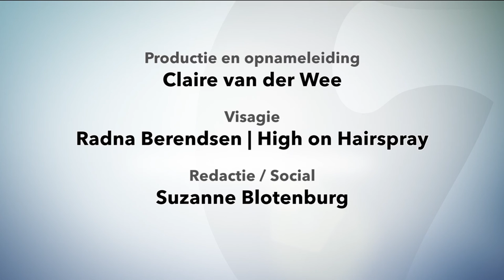Dick van Motman (Dentsu Aegis Network) over de reclamewereld anno 2016 en 'muizen vangen voor...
PROFILE - Dick van Motman is de ceo van Dentsu Aegis Network, Zuid-Azië. Oftewel de wondere wereld van reclame, een van de grootste communicatiebureau ’s van Azië. “Wij zijn de enige uit het Verre Oosten”, vertelt hij. "Wij zijn meer oplossingsgericht dan vormgericht."Er is veel kritiek op mediabureaus, met name op het gebied van transparantie en waar er precies geld aan wordt verdiend. "De sector wil en kan transparant zijn", weet Van Motman."In elke industrie zit kaf tussen het koren, maar niemand wil klanten bedriegen. Je wilt het favoriete bureau van je opdrachtgever zijn."Motman groeide zelf op in de wereld van tv, inmiddels zijn schermen echter allemaal "devices" waar je veel meer mee kunt. De reclamewereld is mede daarom volgens Van Motman heel spannend geworden. "Ik zeg altijd tegen mijn werknemers: we zitten niet in reclame, we catch mice for clients."